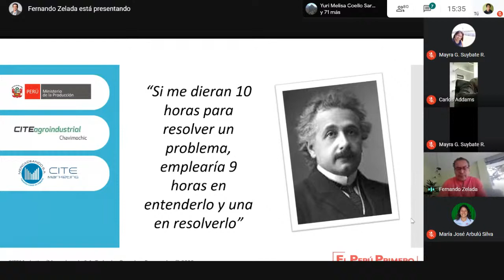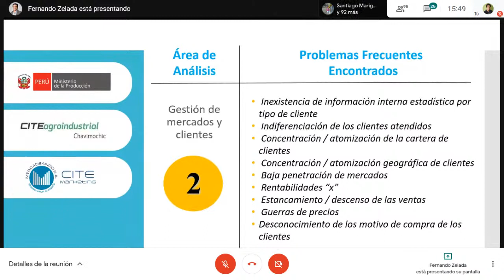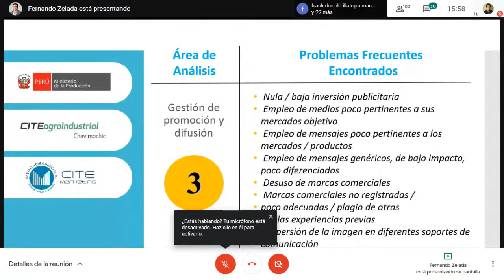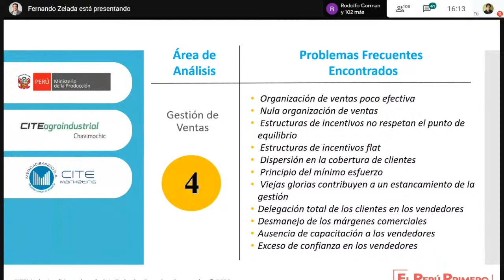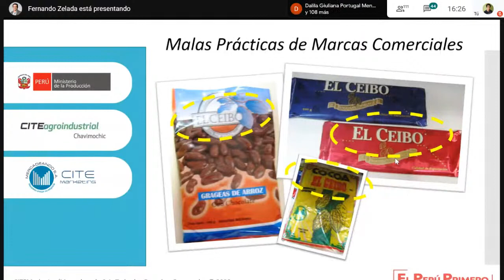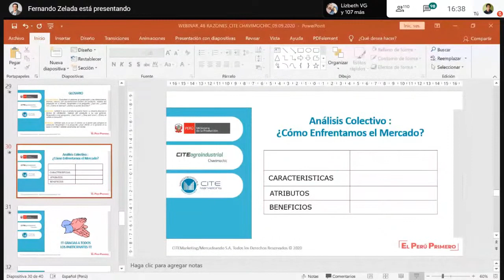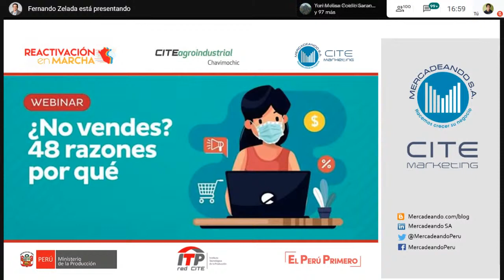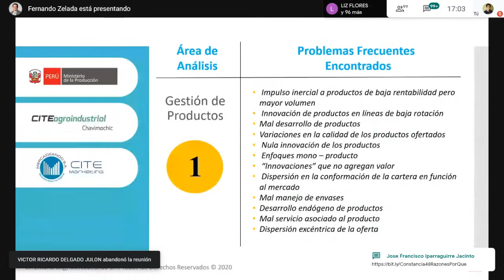¿No vendes? 48 razones por qué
¿Tienes problemas para vender tus productos? 🤷‍♀️ En este webinar aprenderás a mejorar la gestión de tus ventas identificando las principales razones que te impiden alcanzar tus objetivos comerciales 📊💪